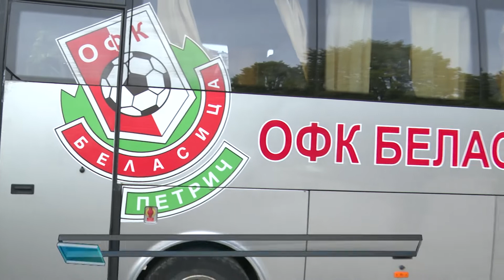ОФК "Беласица" се надява да се състои мачът с отбора на "Велбъжд" - Кюстендил